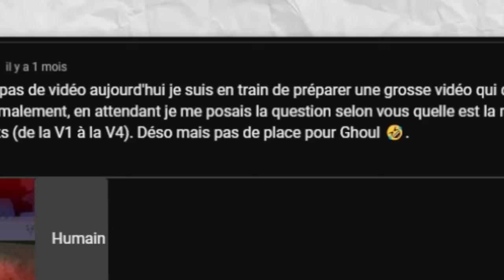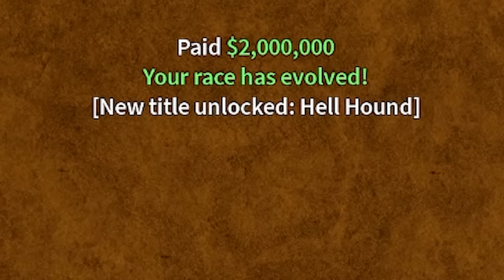J'AI DÉBLOQUER ET AWAK LA RACE GHOUL DE V1 À V4 ! BLOX FRUITS EPISODE #64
Lets play sur BLOX FRUITS !

🎮MON PSEUDO ROBLOX: BeOnePourcentt
🛒MON MATERIELS: